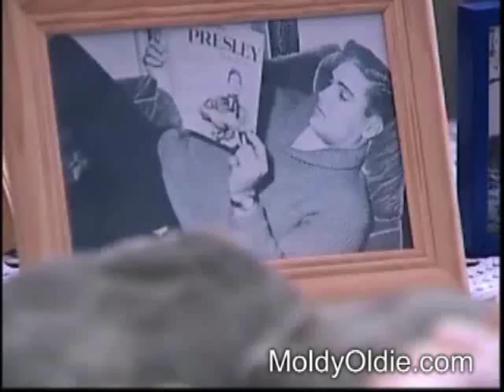Elvis Presley in the Army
Elvis Aron Presley entered the United States Army at Memphis, Tennessee, on March 24, 1958, and then spent three days at the Fort Chaffee, Arkansas, Reception Station. He left active duty at Fort Dix, New Jersey, on March 5, 1960, and received his discharge from the Army Reserve on March 23, 1964.

During his active military career Mr. Presley served as a member of two different armor battalions. Between March 28 and September 17, 1958, he belonged to Company A, 2d Medium Tank Battalion, 37th Armor, stationed at Fort Hood, Texas. During this assignment he completed basic and advanced military training.

Mr. Presley's overseas service took place in Germany from October 1, 1958, until March 2, 1960, as a member of the 1st Medium Tank Battalion, 32d Armor. For the first five days of that period he belonged to Company D of the battalion, and thereafter to the battalion's Headquarters Company at Friedberg.

While in Germany Mr. Presley wore the shoulder sleeve insignia of the 3d Armored Division.